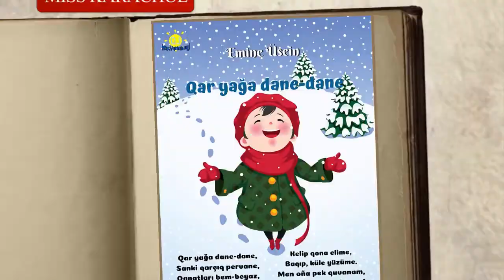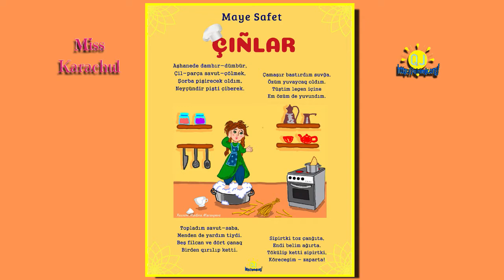MAYE SAFET, ÇINLAR/МАЕ САФЕТ, ЧЫНЛАР Nazlı Karaçul -7 yaşında